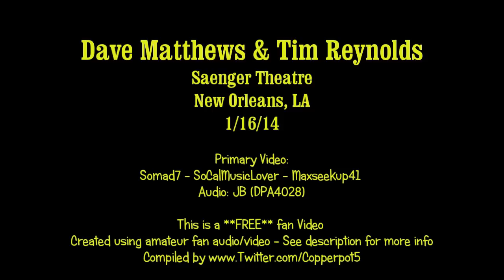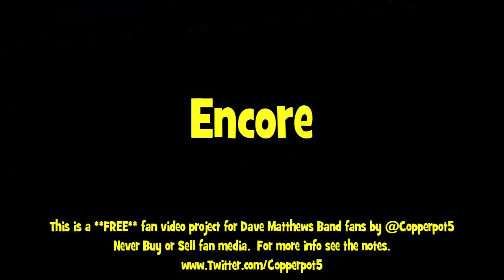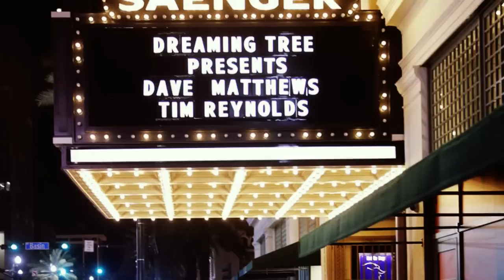Dave Matthews & Tim Reynolds - 1/16/14 - [Full Show] - New Orleans, LA - [Multicam/HQ-Audio]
Dave Matthews and Tim Reynolds - January 16, 2014 - Saenger Theatre, New Orleans, LA
00:00 Intro
00:20 Bartender
10:04 Instrumental Intro»
11:25 One Sweet World
15:55 So Much to Say
21:38 Jimi Thing »
28:03 What Will Become of Me
30:09 Crash into Me
37:19 Corn Bread
43:31 Proudest Monkey »
50:12 Satellite
55:20 The Riff
1:03:13 Grey Street
1:12:01 Oh
1:16:50 What Would You Say
1:21:09 And Then They Were Free [Tim Solo]
1:26:51 Stay or Leave
1:32:14  #27
1:39:30 The Stone
1:48:43 Mercy
1:56:45 Tripping Billies
2:03:02 Crush
2:11:15 Rheginos and the Resurrection [Tim Solo]
2:18:17 Lie in Our Graves »
2:26:17 You & Me
2:31:42 #41
2:37:59 All Along the Watchtower
2:45:58 Recently »
2:49:14 Everyday [aborted]
2:50:23 The Space Between
2:55:03 Ants Marching

Notes
This one was a lot of work. Glad I can't touch it anymore.

Deshaker
NeatVid3
Extensive Keyframing/Mixing/etc
Levels
Cineform (~lossless) intermediary processing
Removed Clapping (Audio)
Cleaned audio due to drunks (hrs - meh)
Extensive syncing - Vid to Vid to Audio to guitar hand by song(all clips)
Still frames for missing footage (minimal between songs)

Sources:

Audio: JB (DPA4028 w/ a couple patches from @deandmb's AKG source).

Primary Video (Majority of show):
SoCalMusicLover

Additional Video:
Nate F
K. Fitzpatrick
Orlando O.
S. Patterson
Chad J.
Cheryl B.
D. Shearman
Neurodocmd
J. Roberts
Fishtomp
Heather Hunt
Jsweeney
(If I missed you lmk)

Free fan video project - Nothing on this channel is for profit - any ads are due to content ID matches and whoever claims those rights.

Note from audio taper JB: "And another shout out to the clowns in balc center row I seats 105 & 106 who tried their best to ruin this tape with their offbeat clapping, comparing their imagined guitar skills and drunken yells." -. got a lot of it cleaned w/ Izotope RX3. time consuming and very aggravating. Clapping is resolved (thanks to declicker) but conversation is very difficult to deal with - at a point it's not worth trying. Sad concert behavior..]

Random: If you upload concert video footage to youtube don't add any of their effects or accept their offer to "improve" your video. Google re-encodes videos when doing that and adds effects that are far from high end. (Glitching frames, warping, etc).

Use the gear/wheel icon on the bottom right of the player and pick 720p for optimal video quality.  Youtube defaults to 360p or sometimes even 240p.